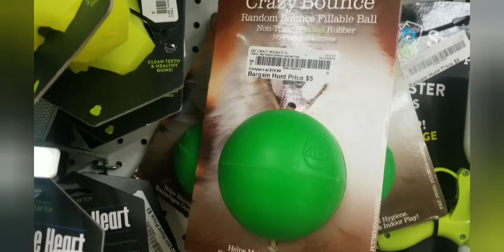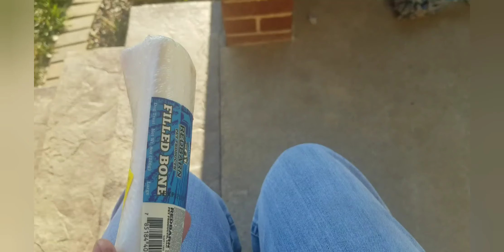Tennis Ball Blaster!!!!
Jaxton's day out!!